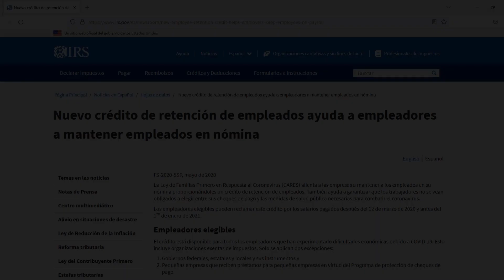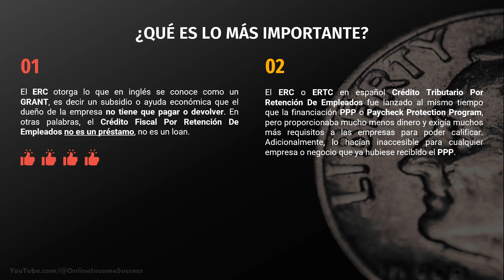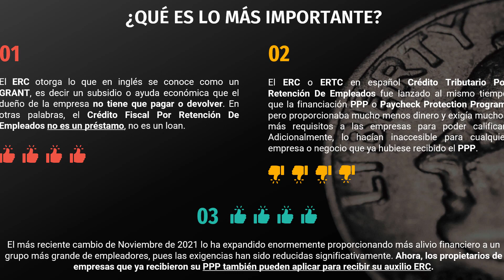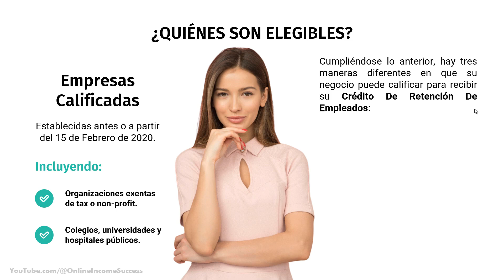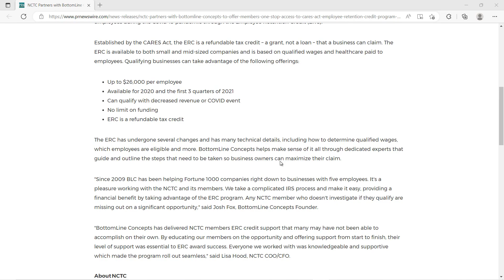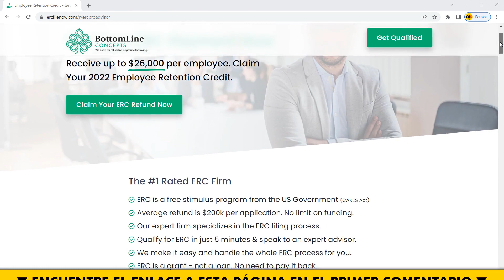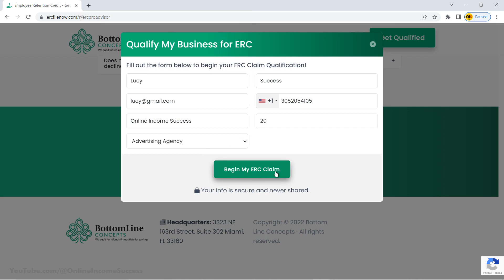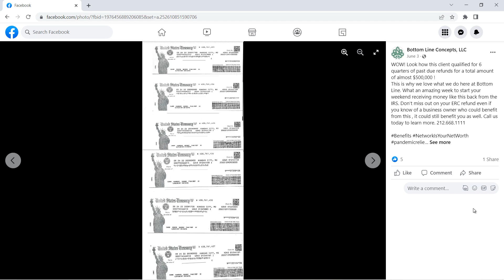¿Qué es el ERC o ERTC o Crédito De Retención De Empleados? 🔔 Valide Su Elegibilidad GRATIS En 2022 🔔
¡Vea este video para saber lo más importante del ERC o ERTC en español y cómo obtenerlo maximizado!

El ERC o ERTC o Employee Retention Credits o Crédito de Retención de Empleados es un programa diseñado por el gobierno de los Estados Unidos para ayudar a aquellas empresas que pudieron retener a sus empleados durante la pandemia de Covid-19.

Es este video encontrará la información más importante sobre el nuevo plan de estímulo de Biden llamado Crédito de Retención de Empleados o Crédito Tributario por Retención de Empleados. Esta gran ayuda para negocios y empresas se basa en credit de Impuestos de Nomina. Miles de empleadores ya están recibiendo sus cheques del IRS e invirtiendo este dinero en lo que ellos quieran. Por esto, explicaremos como solicitar el Credito De Retencion De Empleados de la forma más simple y SIN SACAR DINERO DE SU BOLSILLO.

Básicamente, hay tres maneras diferentes en que su negocio puede calificar para recibir su Crédito de Retención de Empleados en 2022 y 2023: Por reducción de ingresos, por interrupción en la cadena de suministro, y por suspensión parcial o total en las operaciones de su empresa.

Un punto importante que vamos a tratar es que si usted recibió su ayuda PPP o Paycheck Protection Program, ahora también puede recibir su ERC en espanol Crédito de Retención De Empleados del IRS.

Otro punto muy importante es que las organizaciones exentas de tax también están incluidas aquí. Es decir, las organizaciones non-profit también pueden aplicar.

Así mismo, los colegios, universidades y hospitales públicos que antes estaban por fuera de este programa ahora pueden participar.

Una recomendación: Es importante que ni usted ni su CPA se auto descalifique. Si su empresa o negocio tiene entre 5 y 500 empleados W2 y lleva más de 2 años en el mercado, entonces el siguiente paso es que pida ahora mismo una llamada GRATIS y sin compromiso de solo 15 minutos con Bottom Line Concepts para que un experto le confirme si califica o no y cuánto dinero puede recibir.

👍👍 Si Encuentra Útil Este Contenido Entonces Compártalo Y Haga Clic En El Botón De Me Gusta. 👍👍
Enlace para ver la alianza con el NCTC o National Cable Television Cooperative:

Enlace para ver el artículo de Serie de Emprendedor Visionario de Forbes.com sobre el CEO de Bottom Line Concepts Josh Fox:
DESCARGO DE RESPONSABILIDAD: El contenido de este video tiene como único fin transmitir información general. No debe interpretarse ni considerarse como asesoramiento legal o de impuestos y es posible que no refleje los acontecimientos más recientes. Recomendamos enfáticamente que consulte a sus contadores públicos certificados (CPA), a sus abogados o a un especialista para obtener asesoramiento específico.

DIVULGACIÓN DE AFILIADOS: Este video y la descripción pueden contener enlaces de afiliados, lo que significa que, si hace clic en uno de los enlaces de productos, recibiré una pequeña comisión que apoyará el canal y proporcionará videos valiosos como este. Estos enlaces NUNCA aumentarán su costo, pero pueden ahorrarle dinero. ¡Agradezco el apoyo!

La información contenida en este Canal de YouTube y los recursos disponibles para descargar/ver a través de este Canal de YouTube tienen únicamente fines educativos e informativos.